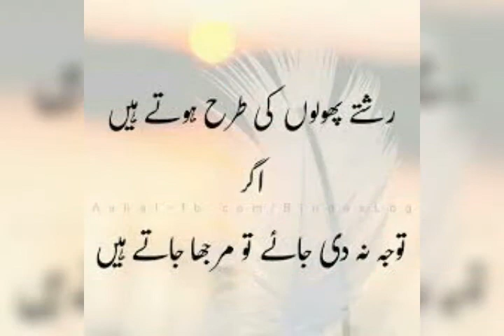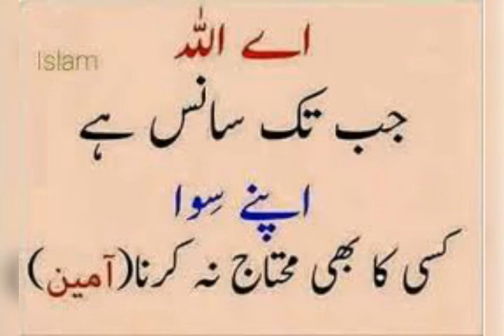world best achi batin by Ibrahim haider channel